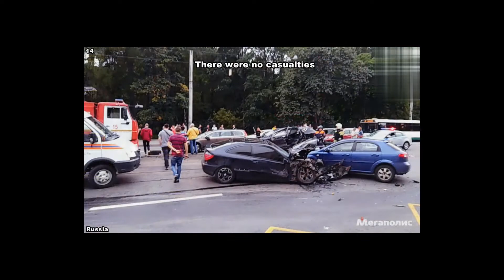Araç İçi Kamera Çekimi Kazalar - 1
Korkunç araba kazaları ölümcül araba kazaları 2017 araba kazaları ingiltere rusya türkiye araba kazaları car crush crazy car crush